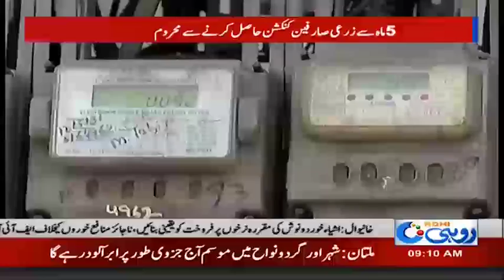MEPCO Failed To Provide Facilities | Rohi